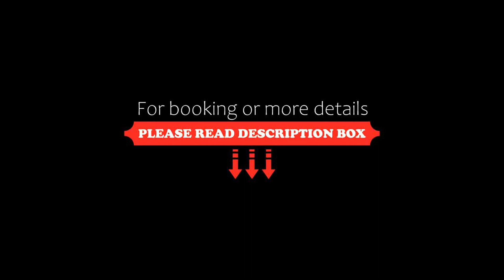Cifrapince és Vendégház, Tordas, Hungary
About Property:
Located in Tordas, 400 metres from Sajnovics Castle, Cifrapince és Vendégház offers a garden with barbecue facilities. Free Wi-Fi is provided in the entire building and free public parking is possible on site.

The house comprises 2 bedrooms, a living area with cable TV, private bathroom and a kitchenette.

The nearest restaurant can be reached in a 10-minute walk. Lake Velence is 18 km away and Budapest is 30 km from the property.
Property Type: Hotel
Address: 2463 Tordas, Somogyi B. 21., Hungary
Searching For
1. Cifrapince és Vendégház - Tordas - Hungary
2. Cifrapince és Vendégház - Tordas - Hungary Address
3. Cifrapince és Vendégház - Tordas - Hungary Rooms
4. Cifrapince és Vendégház - Tordas - Hungary Amenities
5. Cifrapince és Vendégház - Tordas - Hungary Offers and Deals
Audio Credit:
Track Title: Subway Dreams
Artist: Dan Henig